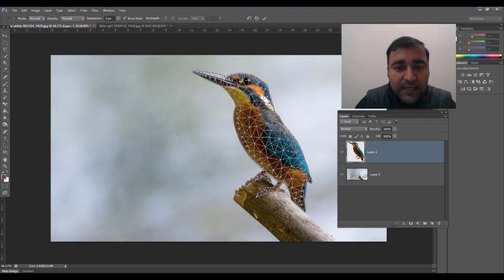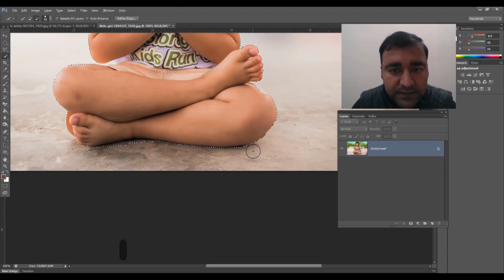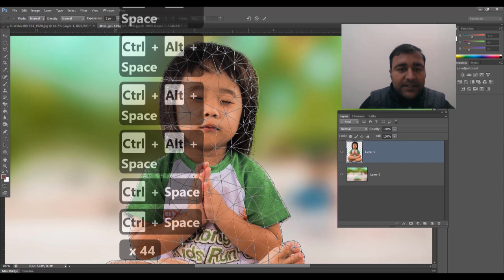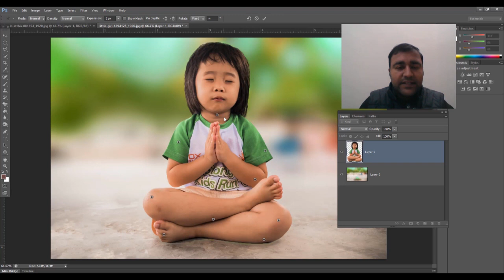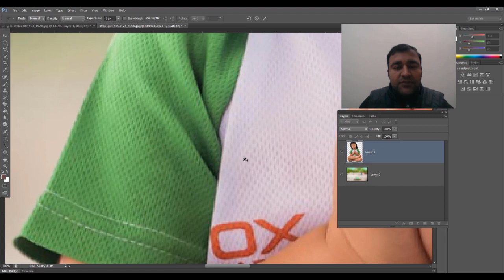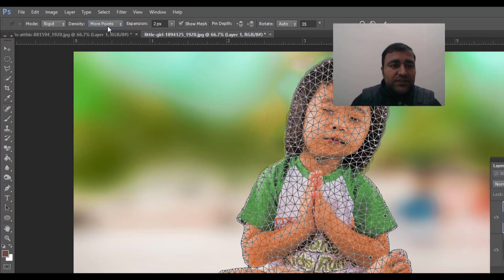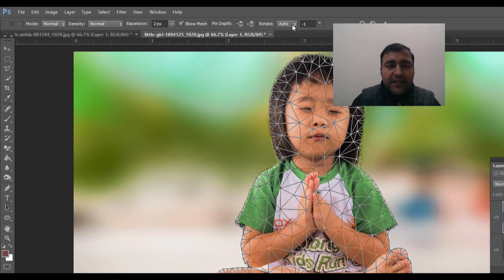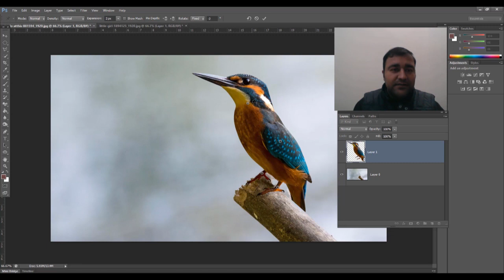Adobe Photoshop for Beginners |Puppet Warp | Class 30 Urdu / Hindi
Live class

In this  class i will teach you how to use Puppet Warp for moving the images in Photoshop. In details i will explain you how to add keys in puppet warp and what is the function of this tool in Photoshop.

Adobe Photoshop for Beginners | Layer Masking | Class 24 Urdu / Hindi

well wishes
jawad younas